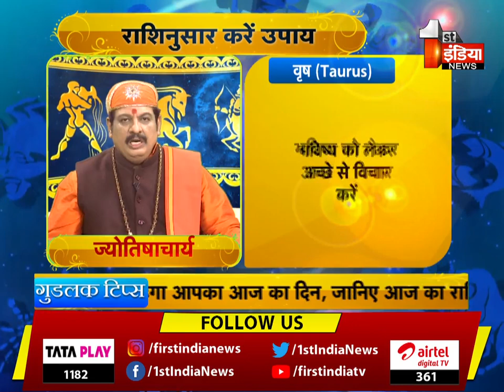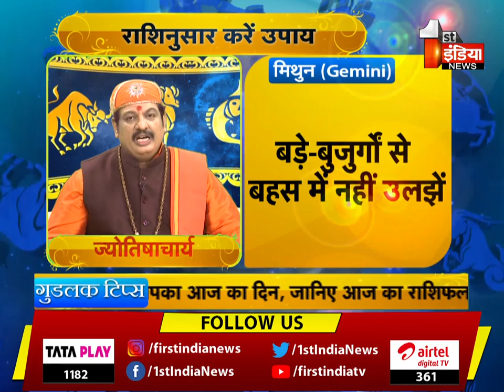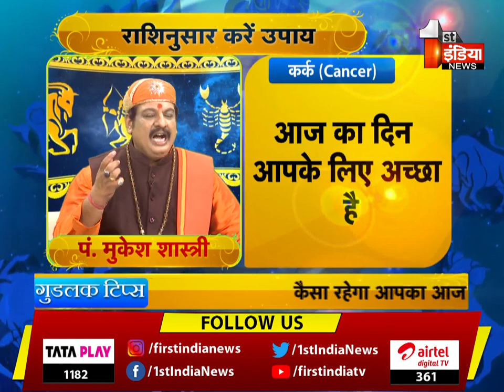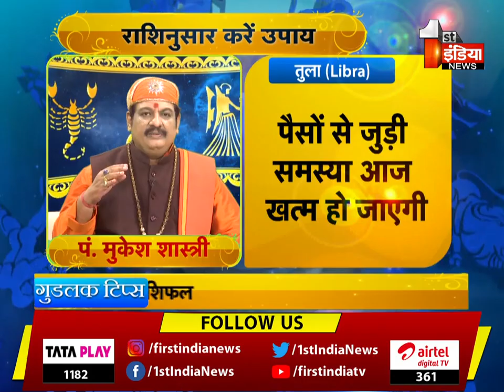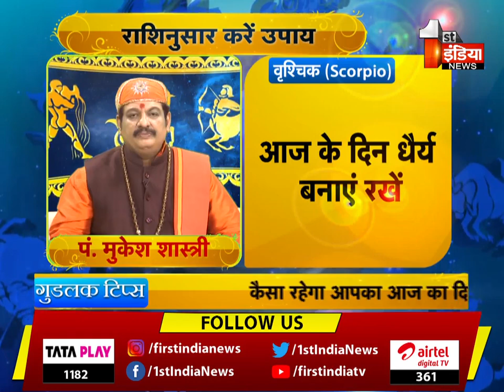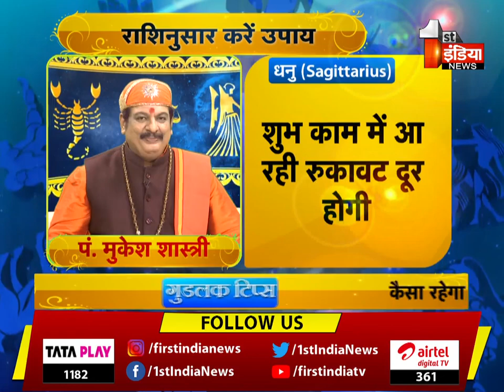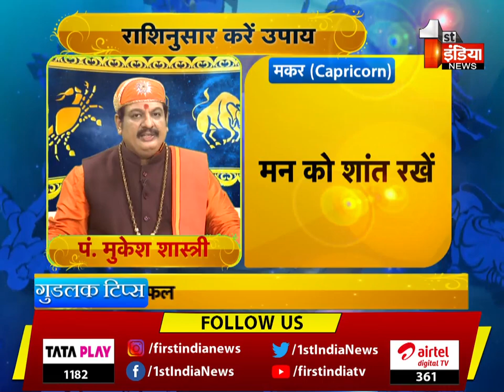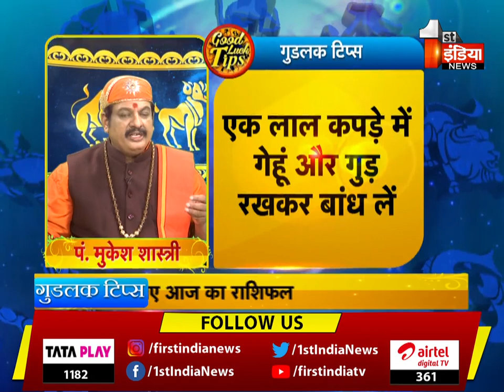Good Luck Tips में जानिए कैसा रहेगा आपका आज का दिन, राशिनुसार करे उपाय | First India News